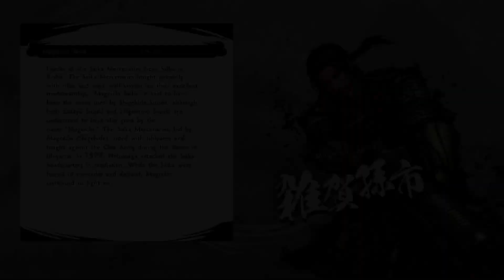Samurai Warriors 5 - Episode 21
My Links